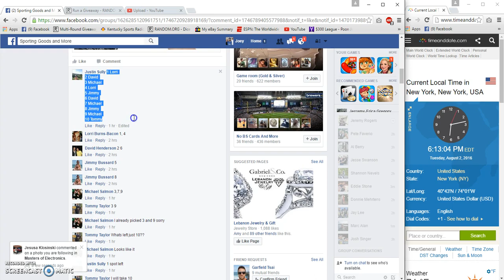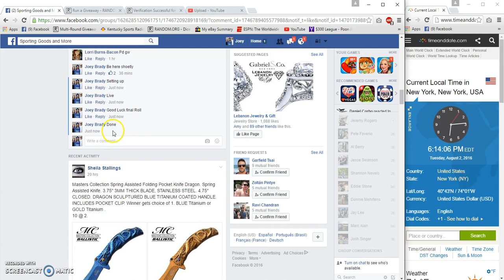Sullys drone quadcopter with camera